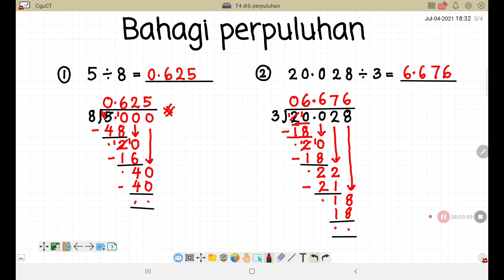MATEMATIK TAHUN 4 - 2.2.4 BAHAGI PERPULUHAN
2.2  Perpuluhan
2.2.4 Membahagi perpuluhan dengan nombor satu digit, 10, 100 dan
                1000, hasil bahaginya hingga tiga tempat perpuluhan.